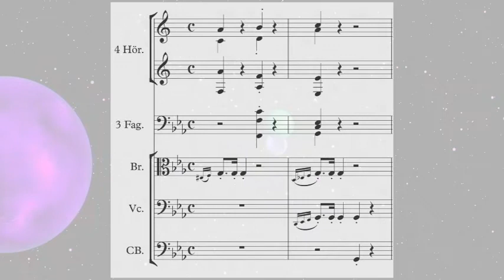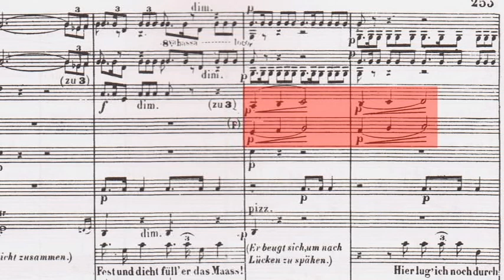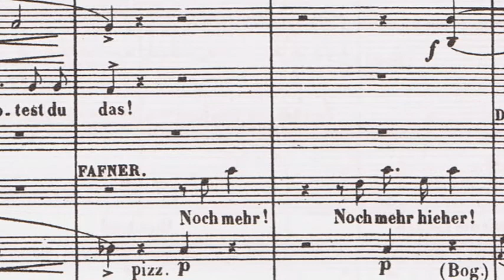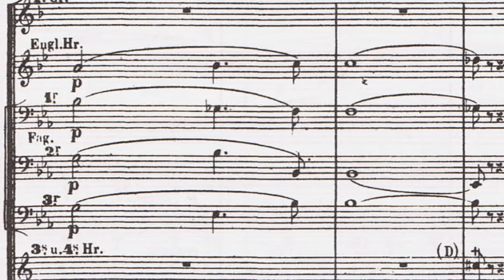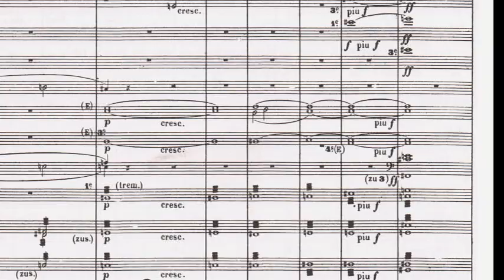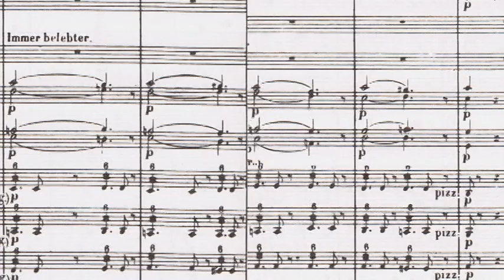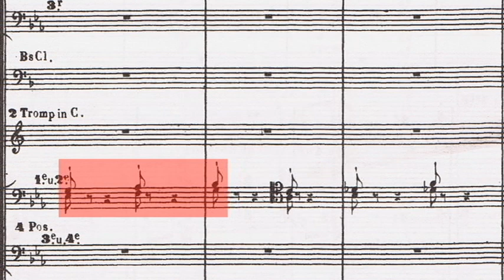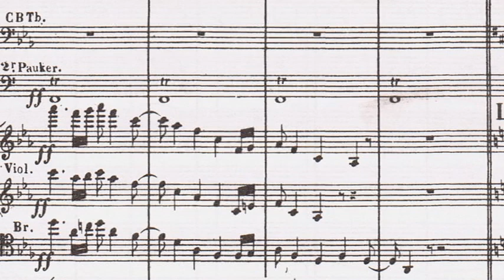A Good Bad Bargain: The Green Ring: Das Rheingold, Scene 4, Part 5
This video, part of a note-by-note dissection of Wagner’s Der Ring des Nibelung from the first note of Das Rheingold to the last in Götterdämmerung, covers from the hoard being piled around Freia to Erda’s entrance.

Dover Das Rheingold Full Score pp. 252-262.